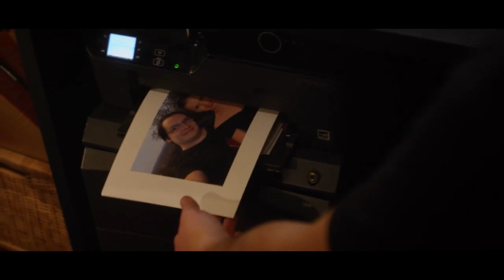BUG avec Camille Razat, Louka Meliava, Lucie Brunet, Guillaume Delvingt, réalisé par Cedric Prévost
FIFF 2018 - Prix du meilleur scenario pour Cédric Prévost et Prix du public
Sujet :
Guillaume, informaticien trentenaire complexé, vit à travers son écran d'ordinateur une liaison fantasmée avec une célèbre actrice. Après avoir découvert qu'elle n'était plus célibataire, le jeune homme se retrouve soudain doué du pouvoir d'agir sur la réalité comme sur son PC, et en profite pour disposer de son idole comme d'un programme informatique.